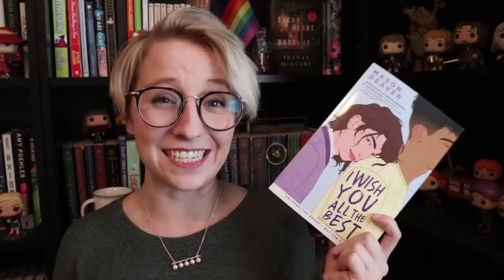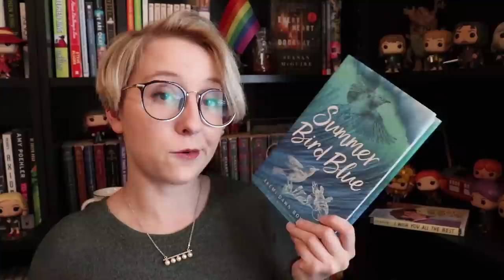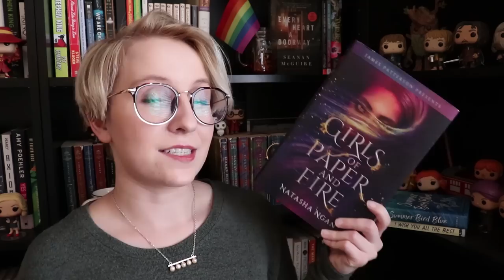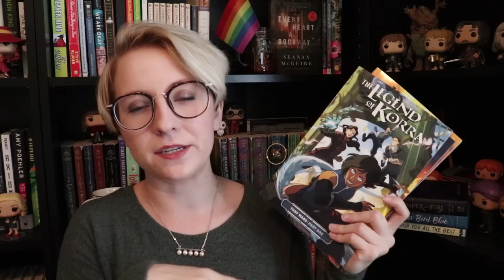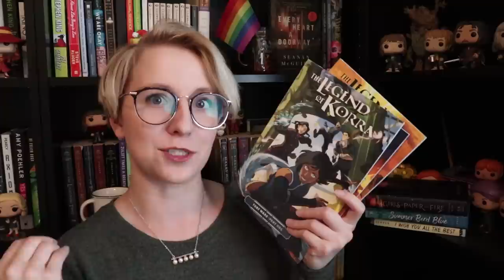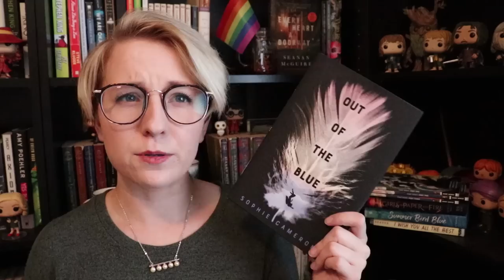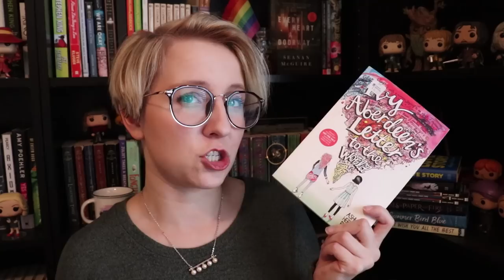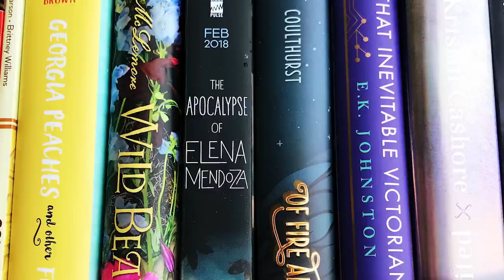Queer Lit Readathon | TBR | Vlogmas Day 1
In just a couple of days I will be participating in the QUEER LIT READATHON! Check out my TBR, aaaand all the info about the readathon down below.

*QUEER LIT READATHON INFO*

- December 2nd (midnight) - December 8th (11:59pm)

- Official hashtag

Full list of challenges
- Read a book with a indigenous main character
- See Yourself: read a book that has an intersectionality you share
- New Author: read a book by an author you’ve never read before
- Read a book with an ace/aro spectrum main character
- Read a book with a trans spec main character
- Read a 5 star prediction book, or one that is hyped/popular
- ??? : Choose your own category
- Read a graphic novel
- Group Read (to be determined by Twitter poll)
- Read a middle grade book
- Read a book with a disabled main character
- Read a book by a POC author
- Read a translated book
- Read a historical fiction
- Read a genre you don’t usually read
- Read an ownvoices book